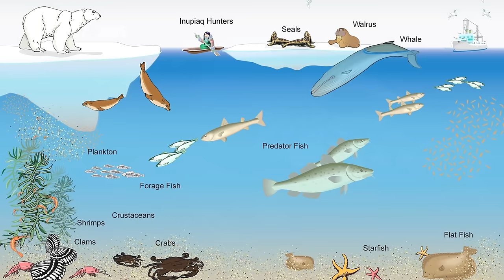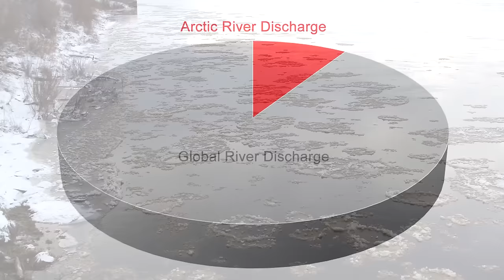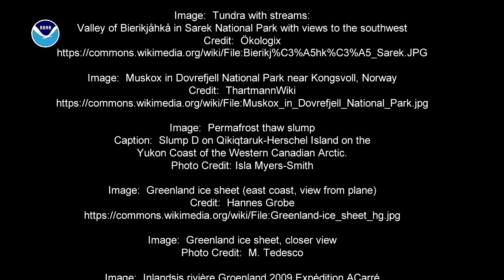Arctic Report Card 2015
Arctic Report Card: Update for 2015 - Tracking recent environmental changes, with 12 essays prepared by an international team of 72 scientists from 11 different countries and an independent peer-review organized by the Arctic Monitoring and Assessment Programme of the Arctic Council.